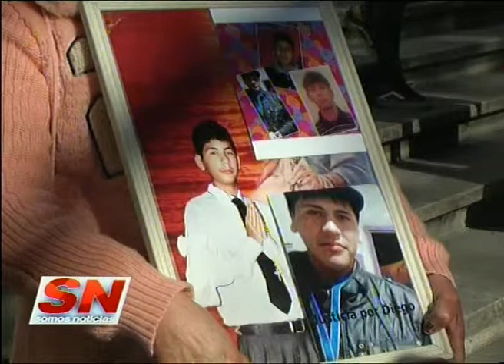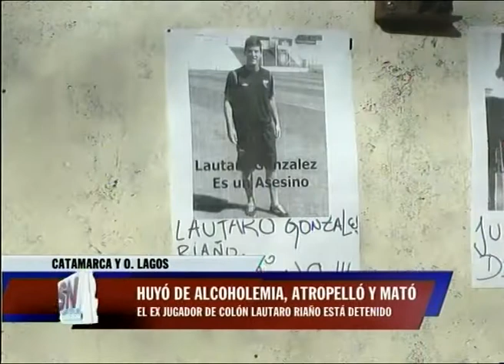Prisión preventiva p el ex jugador de Colón Riaño que huyendo de un control atropelló y mató a un mo